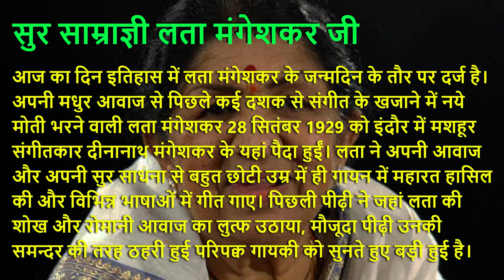Gayatri Mantra | गायत्री मंत्र - सुर साम्राज्ञी लता मंगेशकर जी के जन्मदिन पे, सभी के लिए सप्रेम भेंट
गायत्री मंत्र सर्वश्रेष्ठ मंत्रों में एक मंत्र है। वेदों में गायत्री मंत्र का विस्तार पूर्वक से वर्णन किया गया है। इस मंत्र में इतनी ऊर्जा है कि नियमित रूप से तीन बार इस महामंत्र का जप करने से सारी नकारात्मक शक्तियां नष्ट हो जाती हैं। गायत्री मंत्र का जाप दिन में तीन बार करना चाहिए।

गायत्री मंत्र - 'ॐ भूर्भव: स्व: तत्सवितुर्वरेण्यं भर्गो देवस्य धीमहि धियो यो न: प्रचोदयात्।'

इस महामंत्र का अर्थ- 'उस प्राणस्वरूप, दुःखनाशक, सुखस्वरूप, श्रेष्ठ, तेजस्वी, पापनाशक, देवस्वरूप परमात्मा को हम अन्तःकरण में धारण करें। वह परमात्मा हमारी बुद्धि को सन्मार्ग में प्रेरित करे।' यानी इस मंत्र के जप से बौद्धिक क्षमता और मेधा शक्ति यानी स्मरण की क्षमता बढ़ती है। इससे व्यक्ति का तेज बढ़ता है साथ ही दुःखों से छूटने का रास्ता मिलता है।